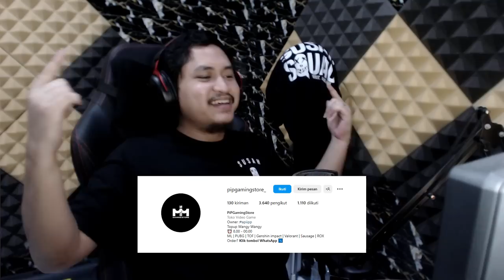EXSRIMULAT BEREBUT TAHTA - Golf Gang Indonesia